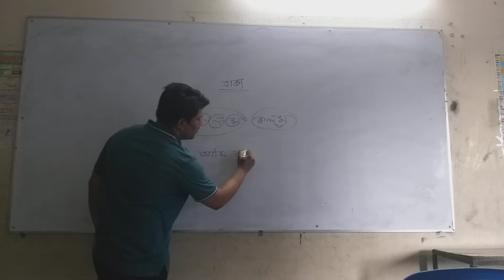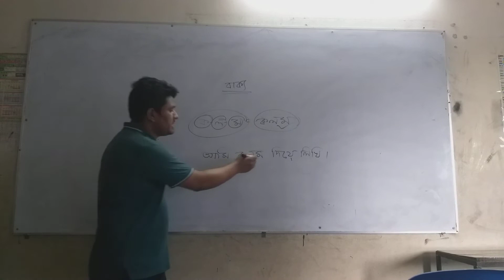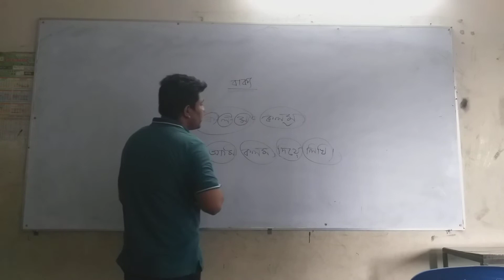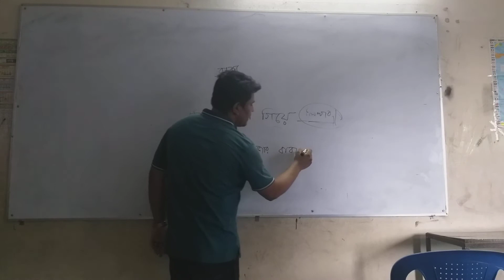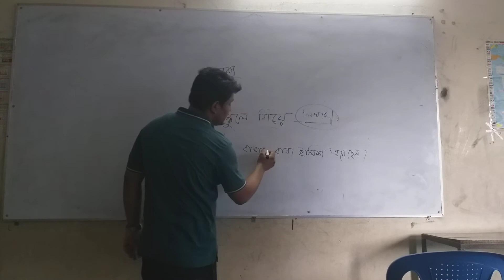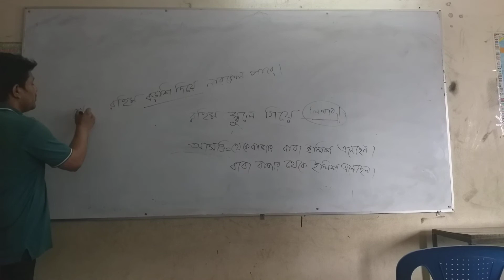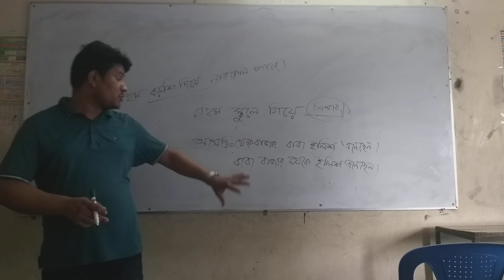বাক্য গঠনের শর্ত